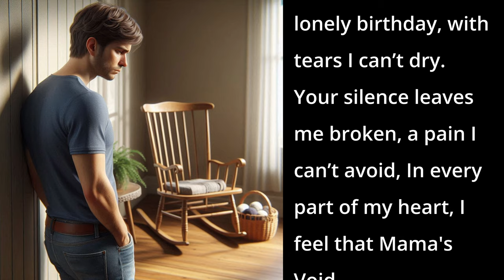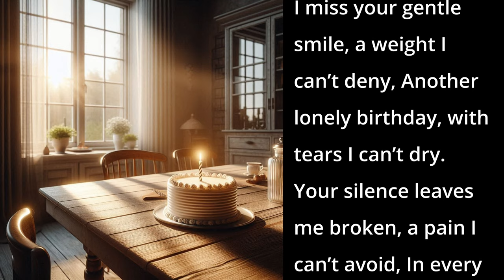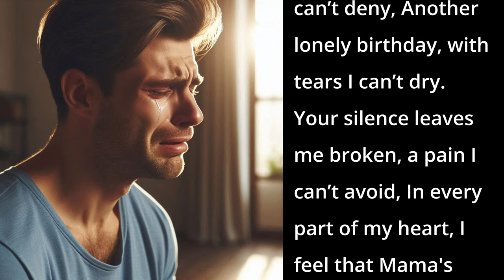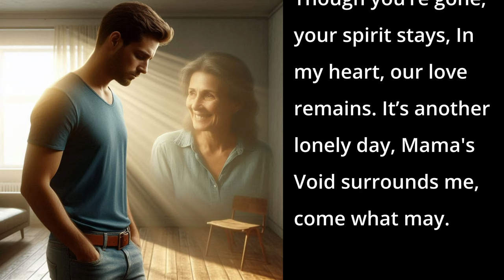Mama's Void (AI Song - Heartfelt Pop Song)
This song is a heartfelt country ballad that captures the deep longing and sorrow of missing a beloved mother on her birthday.

📱 DESCRIPTION 📱
Through tender lyrics and poignant imagery, the song reflects on cherished memories, the guidance she provided, and the profound impact of her absence. Each verse conveys the bittersweet emotions of love and loss, while the chorus echoes the weight of grief and the struggle to navigate life without her presence. The song beautifully honors a mother’s legacy, celebrating the joy she brought while acknowledging the void left behind, making it a poignant tribute to the unbreakable bond between a mother and child.

📱 SONG LYRICS 📱
00:00 - [Verse 1]
A gentle morning dawns, your birthday's come around,
Flowers on the table, can’t fill the empty sound.
You were my guiding star, with a love that lit the way,
Every laugh and smile, I cherish every day.

00:29 - [Pre-Chorus 1]
You filled our home with laughter, love was all you gave,
Now I face this day alone, lost in memories I crave.

00:40 - [Chorus 1]
I miss your gentle smile, a weight I can’t deny,
Another lonely birthday, with tears I can’t dry.
Your silence leaves me broken, a pain I can’t avoid,
In every part of my heart, I feel that Mama's Void.

01:03 - [Verse 2]
You taught me to embrace, the small joys in each day,
With your stories and your wisdom, you showed me the way.
I hear your song in the whispers, feel your warmth in the air,
But the ache of your absence, leaves a void that's hard to bear.

01:26 - [Pre-Chorus 2]
You taught me to be strong, to love and how to care,
Now this day feels hollow in a world that seems unfair.

01:38 - [Chorus 2]

02:01 - [Bridge]
I see your face in dreams, hear your laughter at night,
In every choice I make, I try to hold on tight.
Your legacy lives on, in the love I share each day,
But the pain of losing you, is never far away.

02:41 - [Chorus 3]

03:04 - [Outro]
Though you’re gone, your spirit stays,
In my heart, our love remains.
It’s another lonely day,
Mama's Void surrounds me, come what may.

📱 SEO 📱
Mama's Void, Birthday tribute song, Emotional music, Songs about loss, Mother's love, Sad songs, Heartfelt lyrics, Grief and remembrance, Tribute to a mother, Loss of a loved one, Songs about missing someone, Memorial song, Inspiring songs about loss, Emotional birthday song
Love and loss, Healing through music, Memories of a mother, Personal loss songs, Songs that make you cry, Nostalgic music